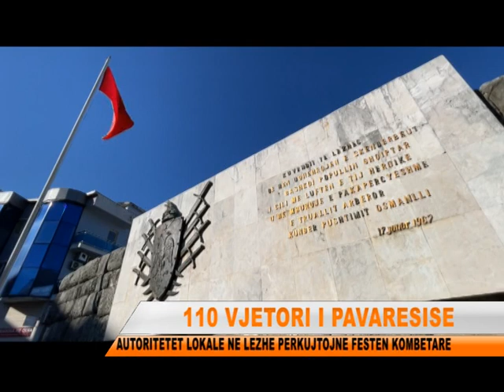110 VJET PAVARESI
Ne Lezhe u perkujtua 110 vjetori i pavaresise se Shqiperise. Festimet nisën me ngritjen e flamurit pranë "Obeliskut" si dhe u vendosen kurora me lule. Kryebashkiaku i Lezhës Pjerin Ndreu  tha se ky 110 vjetor i Pavarësisë së Shqipërisë na gjen akoma më të bashkuar.